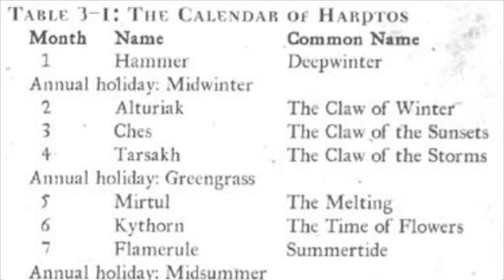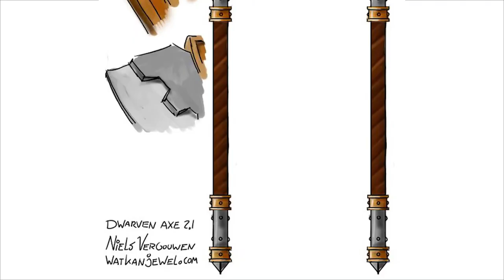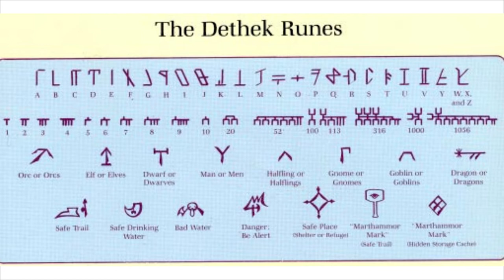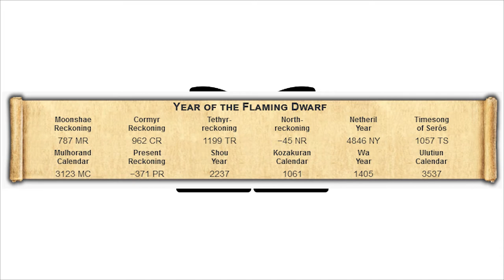Shield Dwarves and Laying the Dead to Rest. A Traveller's Guide Episode 6.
Yes, I took a half-stance re: female dwarves and beards.

Return to Falrien searching for Wave Echo Cave with the Brothers' Rockseeker as he learns about just why the dwarves can appear such a dour species.
Many thanks to Pexels, Domsound and Pixabay for their excellent free-to-use resources. I've tried to attribute art and video wherever possible, but if you see something you can help me correct I would appreciate the effort.